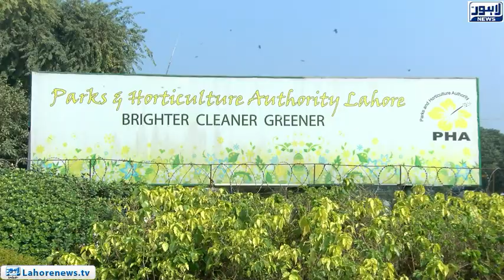PHA refused to fix dancing fountain in the Greater Iqbal Park